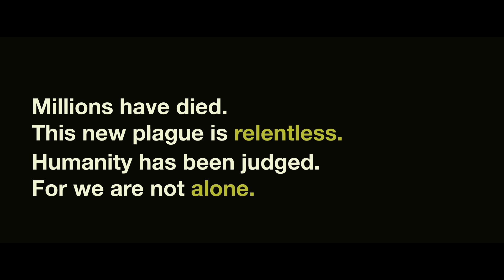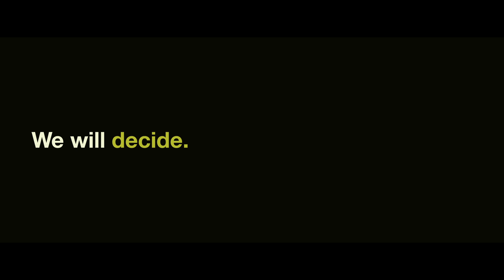Quarantine Circular - Trailer | OUT NOW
A group of scientists interrogate an alien discovered at the heart of a global pandemic. Work with your team, make decisions and uncover the alien’s true intentions.

Inspired by classic adventure games and modern dialogue systems, Bithell Games has created another single session story which respects your time and your intelligence.